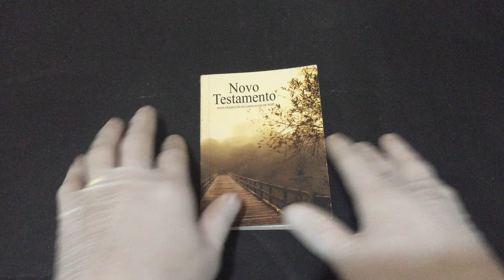IMG 9949Novo Testamento nova tradução na linguagem de hoje, exemplar de bolso